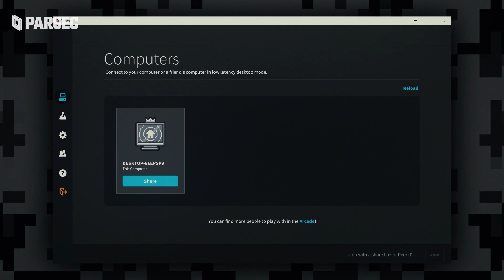How to Play The Jackbox Party Starter Online